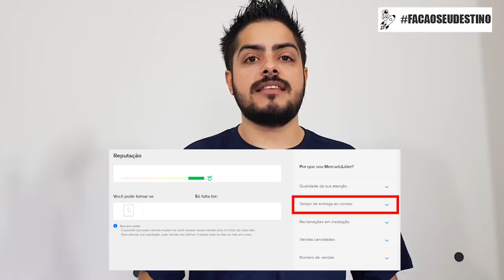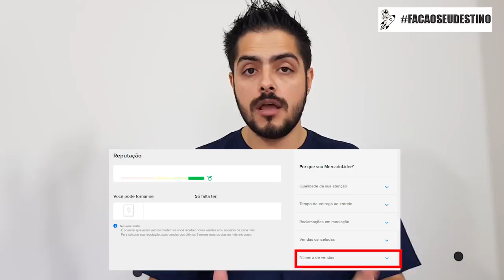A REPUTAÇÃO NO MERCADO LIVRE NÃO MUDOU AGORA TEMOS MAIS DADOS FORNECIDOS POR ELES FIQUE LIGADO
O Mercado Livre passou a integrar mais dados junto com a sua reputação, antes o que era possível apenas via Softwares externos agora foi incorporado ao Mercado Livre.

Dentro da Aba Reputação, agora você consegue ver percentual de atraso, percentual de reclamação, percentual de mediação, quantidade de vendas exatas sendo consideradas por mês, e mais algumas coisas...

Att
Alexandre Nogueira
Fundador Faça o Seu Destino